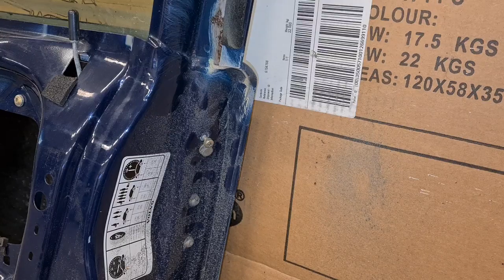Plockar isär dörrar från Volvo 745 inför omlackering.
I denna video får vi tips om detaljer kring hur man tar isär dörrar, tar av dörrsidor, tar bort låscylinder, handtag, skraplister, med mera. Allt som sigtter ivägen för att kunna lackera om dörrar.

Dörrarna kommer fråpn en Volvo 745, men skall senare monteras på en Volvo 940.